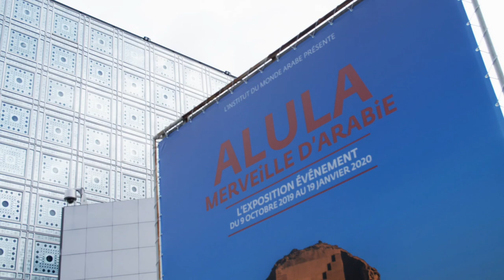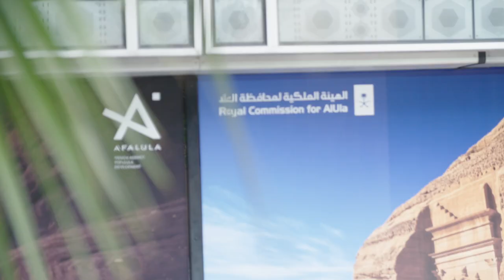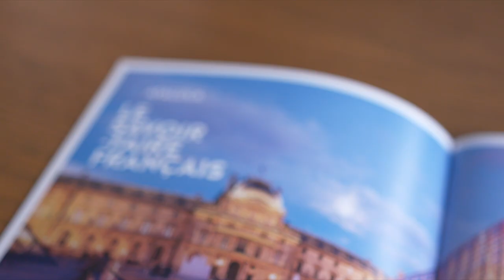Gérard Mestrallet, Président d’Afalula, à l’IMA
Découvrez l’exposition « AlUla, merveille d’Arabie », trésor du patrimoine de l’humanité, en ce moment à l’Institut du monde arabe.